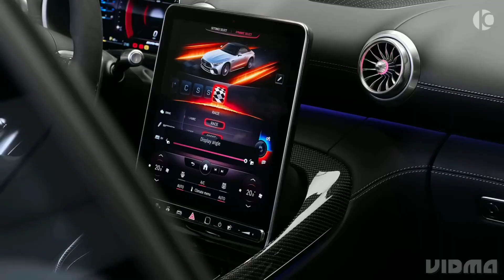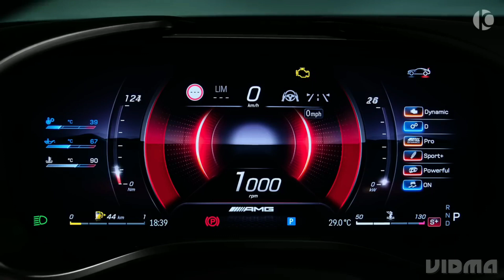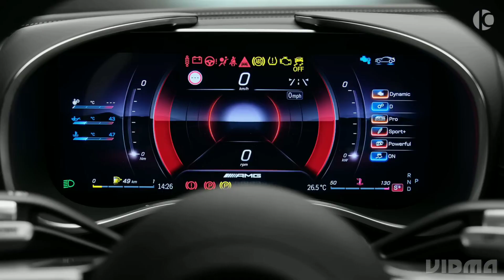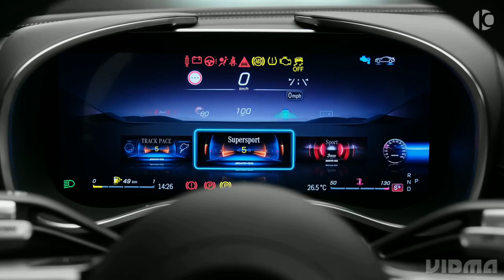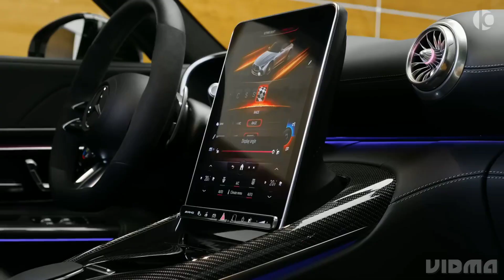Part 155 Hypercar The best and most expensive sports car series in the world for 2022MR HOCK